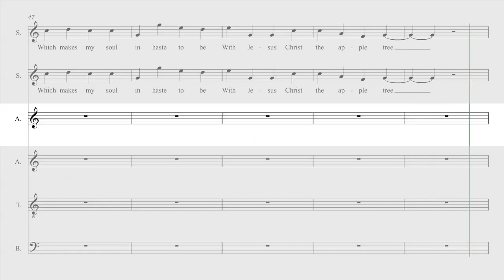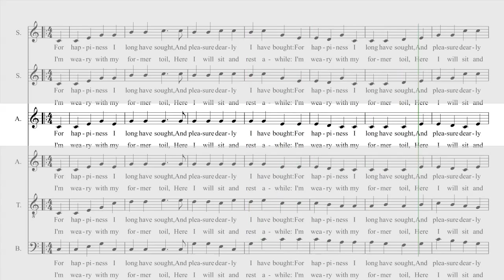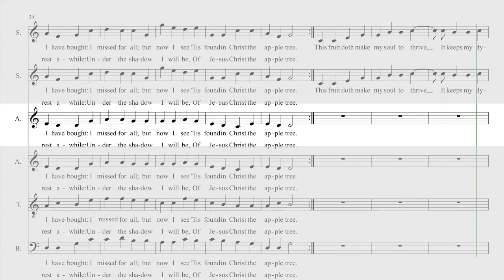Jesus Christ the Apple Tree - Alto1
Soprano1 at
Soprano2 at
Alto2 at
Tenor at
Bass at
SATB at

Learn more about St Marys Singers at